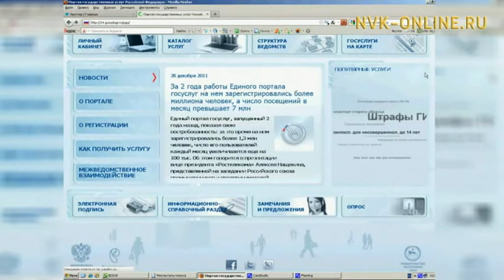Регистрация авто через Единый портал госуслуг стало намного дешевле